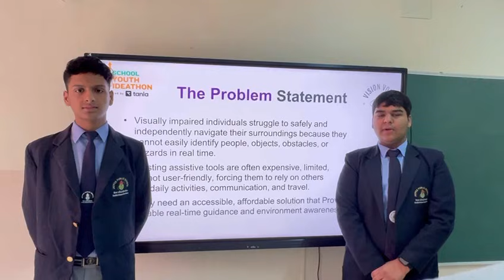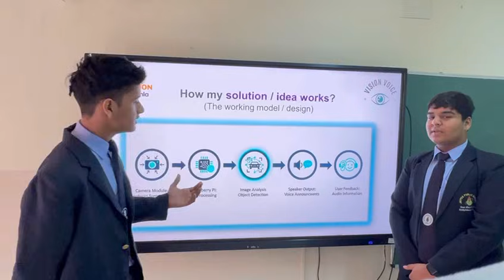SYI41338 | Team: VISION VOICE | Top 2000 | SYI25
UID: SYI41338

School Name: Jaypee Public School

Team Name: VISION VOICE

Team Member Name 1:  Sarthak Bansal
Team Member Name 2: Mridul Joshi

Idea Tagline: Let the Eyes Do the Talking

Idea description: A smart assistive system that converts visual information into audio to help visually impaired individuals navigate and communicate easily.

Theme: Health at Home